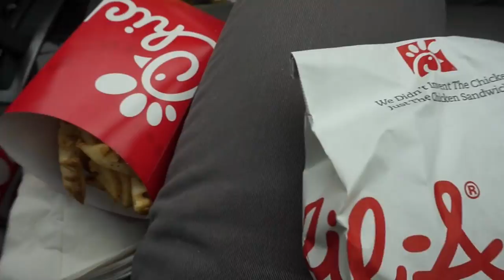Paul Land Boy (Part 2)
Lots of fun stuff happened in this day, including a fun trip to a Charlotte Hornets game!

Want to BUY some of my ART, check out my ETSY Store

WunderlandGurl is a channel where a certain Parrot just wants to hang out and have some conversations with you guys. Because you are all awesome. Let's be frands.